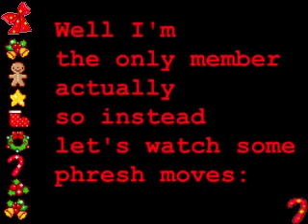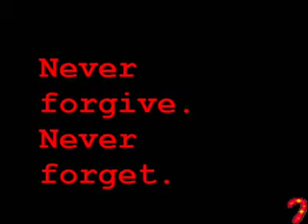Happy Holidays Boxxosphere!!!!